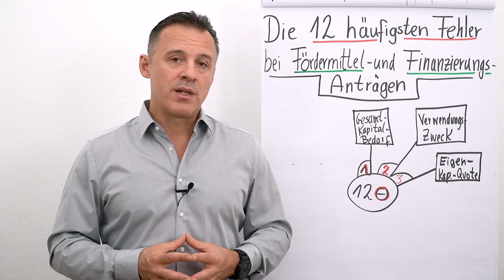Fördermittel- und Finanzierungsanträge I Die 12 größten Fehler I Folge 03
Folgender Input erwartet dich heute:
Fehler #3: Eigenkapitalquote